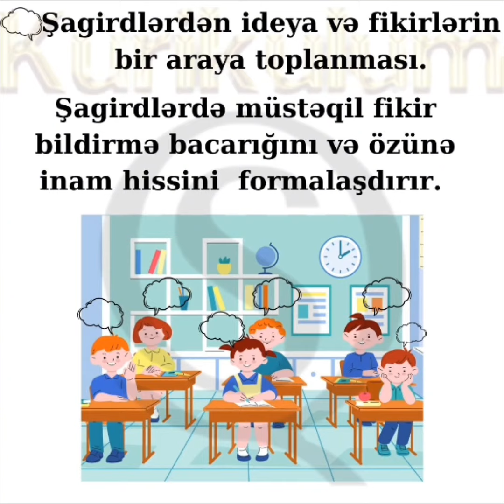"Beyin həmləsi" - Qafarova Sevinc 0555873109